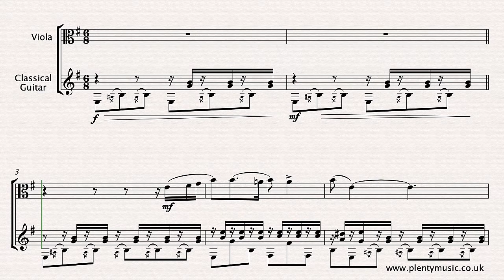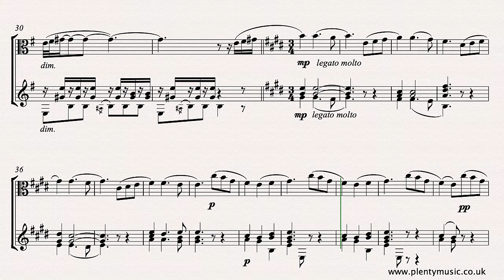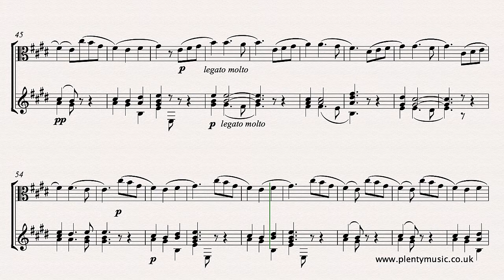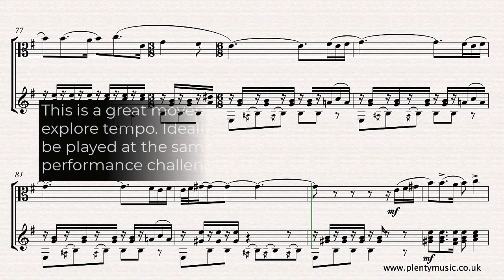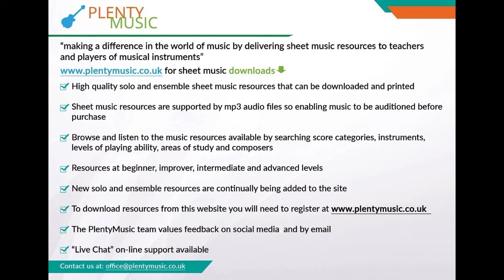Granados E. | Spanish Dance No.5 (Andaluza) arranged viola and classical guitar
SpanishDanceNo5 by Granados in an intermediate level arrangement from PlentyMusic for viola with classical guitar accompaniment. This popular movement dates from 1890 while use of the phyrgian scale helps gives it a Spanish identity. Improve music practice routines using PlentyMusic sheet music and accompaniment downloads.

Tempo
The tempo indication given by the composer in the original piano score is Andantino, quasi Allegretto indicating a pulse of slightly more than a walking pace with the middle section marked Andante. These markings possibly suggest the music should be played at a faster tempo than demonstrated in the video score which plays back at a tempo of 50|100|50 beats to the minute. The first and last section are in 6/8 time whilst the Andante B section is in 3/4 time. The slowing downs at the end of phrases and the return to a tempo or tempo primo are not indicated or marked in the music score although they are an important and necessary aspect of any performance as is the use of tempo rubato. Pauses which are often introduced in a performance also are not indicated in the accompaniments and realisations. This is a great movement for instrumental players to explore tempo. Ideally the first and last section should also be played at the same tempo adding an additional performance challenge.

Accompaniments
Both piano and guitar accompaniments are available playing at 47|94|47, 50 |100|50 and 53|106|53 beats to the minute enabling musicians to prepare for auditions, concerts, examinations  or even go busking!  The beat is a dotted quarter note or crotchet in the first and last section and a quarter note or crotchet in the middle section.

Notation
An oboe part is appended to the full score which is available as a pdf. There is much detail in the score and some tonal ambiguities are created with the use of chromatic and ornamental notes. Representing the Spanish musical elements in the staff notation system is a challenge and clearly some comprises are needed particularly in respect to the notation of scales, harmonic colour, dynamics, tempo and ornamentation. The essential elements of Spanish music are its dramatic character often achieved by modal shifts from minor to major and vice versa, the use of the phrygian scale and rhythms derived from the popular dance rhythms of its diverse and rich culture. When music that identifies with a country or region is presented in a notated music score there are comprises to be made in respect to representing the musical elements. The music editor always suggests listening to performances of music to have an understanding particularly of contemporary practice.